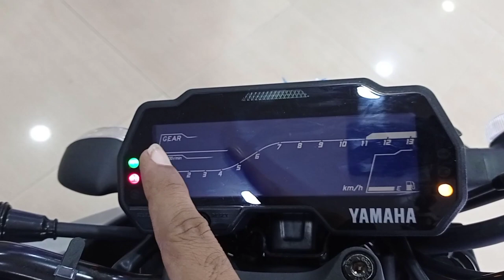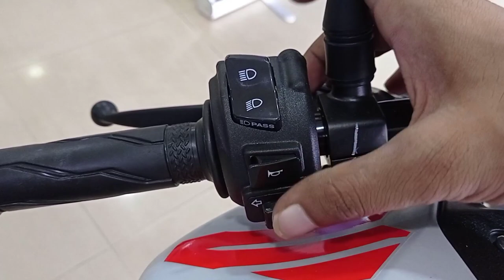2021 Yamaha MT-15 BS6 Review | Price Mileage New Features | Ice Fluo Vermillion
2021 Yamaha MT-15 BS6 Review | Price Mileage New Features | Ice Fluo Vermillion | Yamaha MT-15 Bs6

Dosto Is Video Me Mene Yamaha MT-15 BS6 Bike Ka Review kiya Hai Jisme Mene Iske Price Features Ke Bare Me Bataya Hai Agar Apko Video Achhi Lage To Like Share Karen Aur Kuch Puchna Hai To Comment Karen Thanks.

Showroom Details
TANUSHKA AUTO YAMAHA
3/5 Jessore Road Madhyamgram Kolkata (700129)
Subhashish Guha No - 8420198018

Your Query-
yamaha mt 15 2021
yamaha mt 15 bs6
yamaha mt 15 review
yamaha mt 15 modified
yamaha mt 15 mileage test
yamaha mt 15 bs6 price
mt 15 top speed
mt 15 mileage test
mt 15 bs6
yamaha mt 15 2021 model
yamaha mt
mt 15 bs6 2021
2021 Yamaha mt 15
mt 15 yamaha
best 150cc bike of yamaha